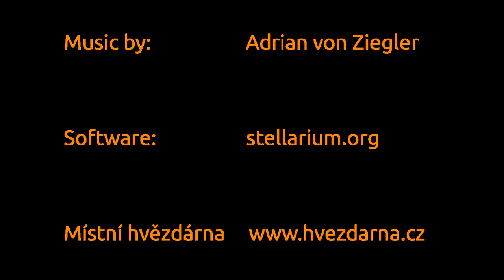Astro Demo: Letní slunovrat 2014